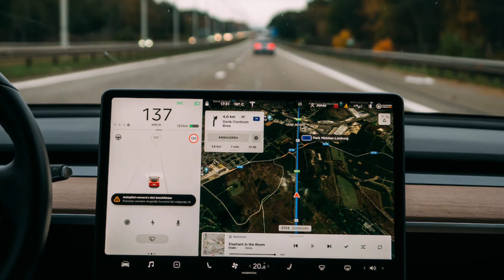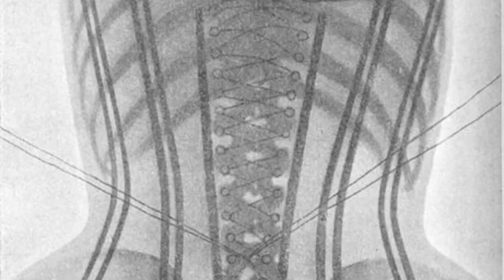13-Jun: Liz Faber w/Rebecca Gibson, The Computers Voice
“Siri, what does it mean to have gender?” We have become very used to the dis-embodied voices that surround us, from the voice answering to ‘Siri’ to the one giving us directions on our GPS apps. But have you ever stopped to wonder why some of these voices are coded “male” and others “female?” The tech isn’t gendered, but the voices are—and it’s true in fiction as well as fact. Consider “Vicki” from I, Robot, or HAL from Space Odyssey. Why does Star Trek have a female-coded central ship computer? Is it because, as Faber suggests, space is hostile and the ship womb-like and nurturing against the coldness of space? Food for thought, isn’t it? Modern science understands gender as a social construct rather than an actual difference between one sex and another (and another)—that’s why it has been so subject to change over the centuries. Consider the 18th century gent with his hair curlers and lace, tights and heels, penchant for poetry and fainting with feeling. So why bother “gender coding” our technology at all? What’s it doing for us—or against us? To find out, we’re reading THE COMPUTER’S VOICE by Liz Faber, a brilliant analytical romp through feminist psychoanalysis and trippy space operas. Join us live—and you also get to speak with our guest host Rebecca Gibson, author of THE BAD CORSET, A FEMINIST REIMAGINING (hint, the corset wasn’t as bad as you think). Join us for an AUTHORS HOSTING AUTHORS event! There will be feminist cocktails.